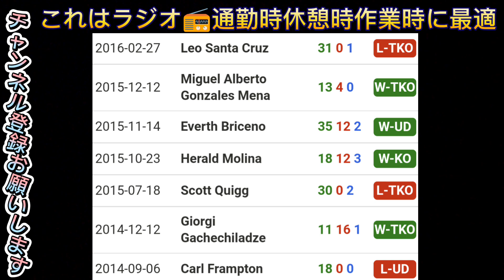【勝者が世界へ】阿部麗也vsキコマルチネス【4/8有明アリーナIBF世界挑戦者決定戦】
KikoMartínez　ReiyaAbe
阿部麗也vsキコマルチネス
寺地拳四朗3団体統一戦が中止
ジョナサンゴンサレスがマイコプラズマ肺炎
代役はアンソニーオラクアガ　AnthonyOlascuaga
ヘラルドサパタで交渉中
那須川天心デビュー戦
与那覇勇気　よなはゆうき
4/8有明アリーナ
井上拓真vsリボリオソリス
寺地拳四朗vsジョナサンゴンサレス
キックボクシング42戦無敗を誇る人気格闘家からプロボクサーに正式転向した那須川天心（24＝帝拳）が4月8日、東京・有明アリーナでボクシングデビュー戦に臨むことが13日、発表された。日本バンタム級4位与那覇勇気（32＝真正）とのスーパーバンタム級6回戦で拳を交える。

那須川天心のプロテスト
プロテストの相手はバンタム級1位の南出仁（セレス）
　A級かB級か？
4/8埼玉スーパーアリーナ？寺地拳四朗vsジョナサンゴンサレス　阿部麗也vsキコマルチネス
那須川天心が帝拳ジムからボクシングデビュー決定　プロテストは？試合は寺地拳四朗vsジョナサンゴンサレスのライトフライ級3団体統一戦のアンダーカードが濃厚との声が
天心のデビュー戦は中川麦茶？
A級デビュー？

井上尚弥　naoyainoue フルトン　fulton